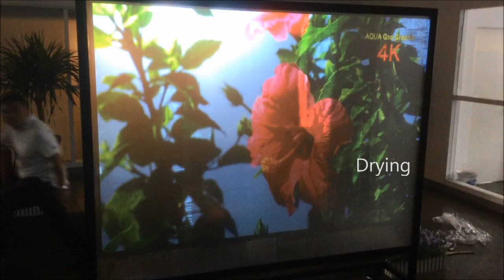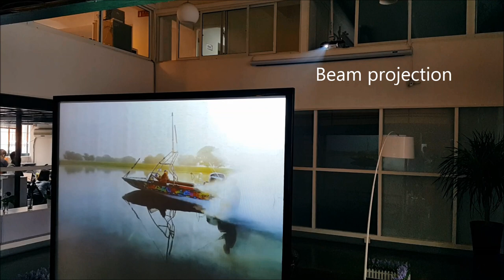Making Glass Rear Projection Screen using 'S-Paint' / in Sanghai, China